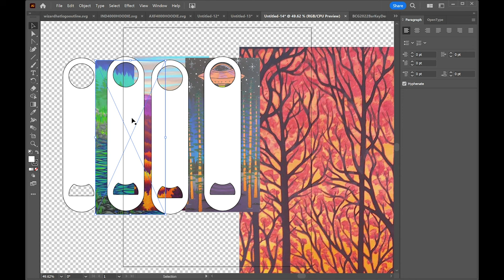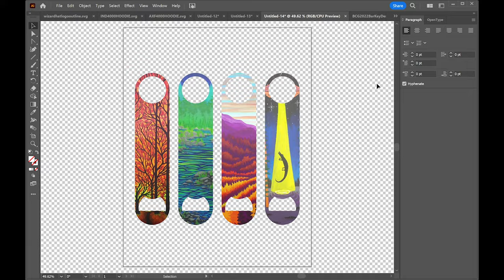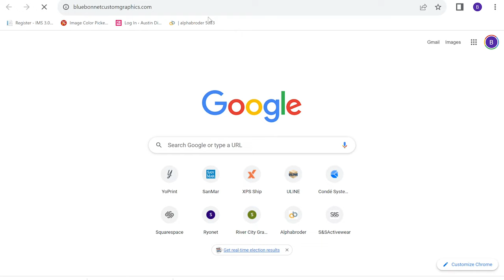Using a BCG "Creator's Corner" SVG template to fully sublimate a bottle opener! Ft. Sweet Colene Art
Want to sublimate on metal bar keys and land your graphic every time? We created a new downloadable SVG template to help you perfectly overlay or center a graphic onto a flat style bottle opener. Head to bluebonnetcustomgraphics.com and click "Creator's Corner" to download! Big thank you to Sweet Colene Art for letting us use your beautiful art to play around with these.

What we used:
Sublimation Paper: A-Sub 125GSM 13x19